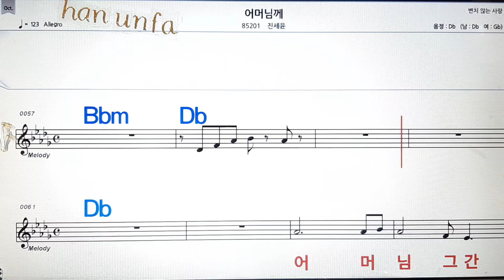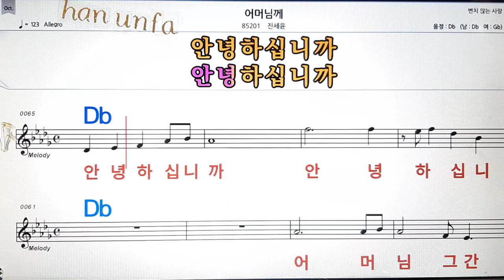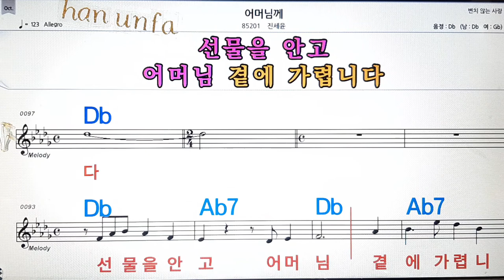어머님께/진세윤💋노래방, 통기타 , 코드 큰악보, 가라오케, 반주💖Karaoke, Sheet Music, Chord, MR